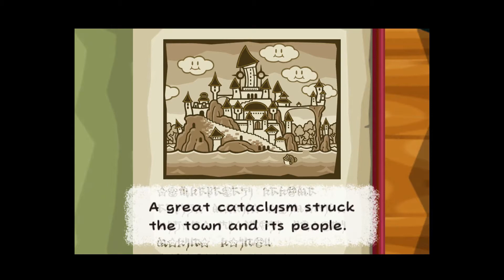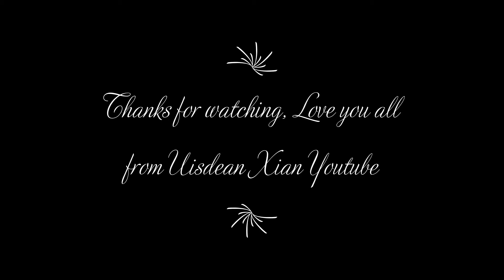Paper Mario: Thousand-Year Door Opening